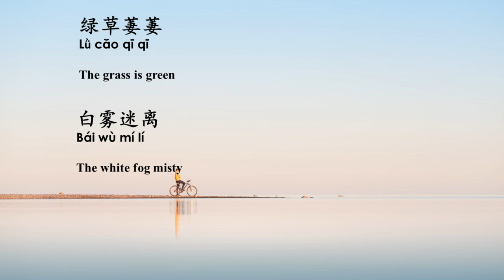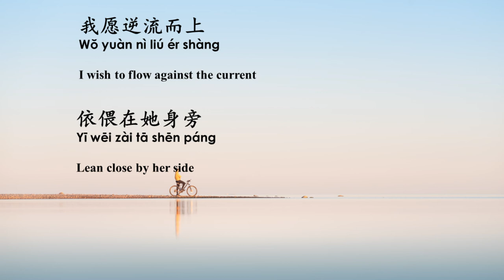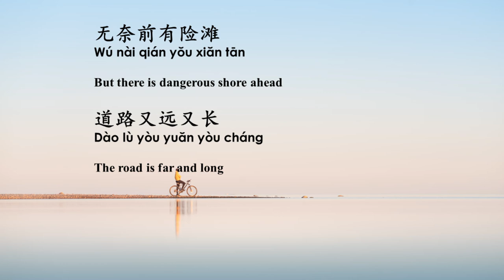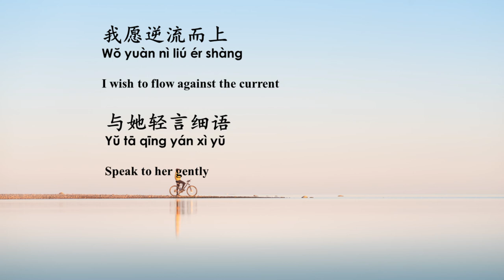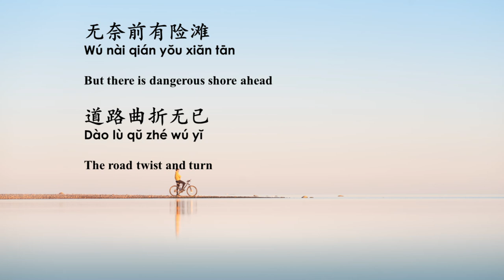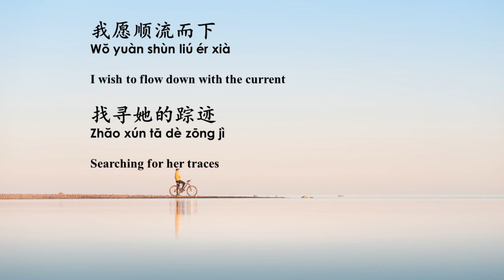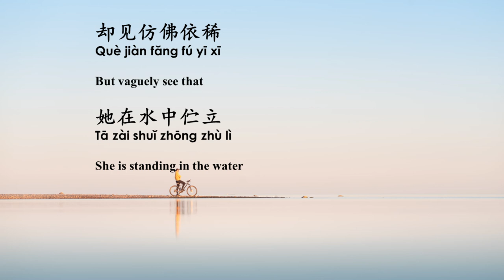在水一方 邓丽君 （有声）Zai Shui Yi Fang-Deng Li Jun (audio)